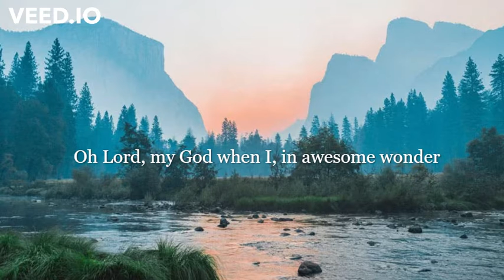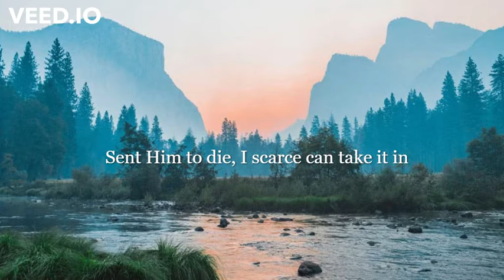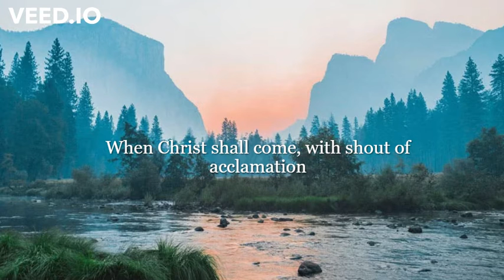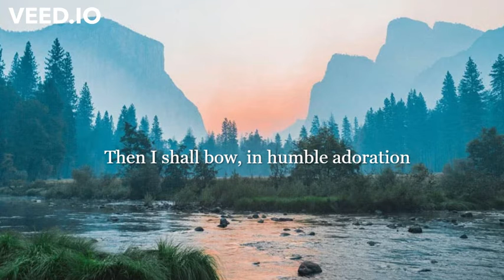How Great Thou Art